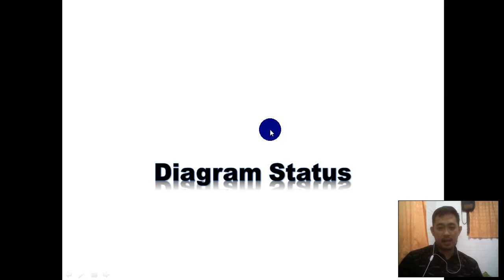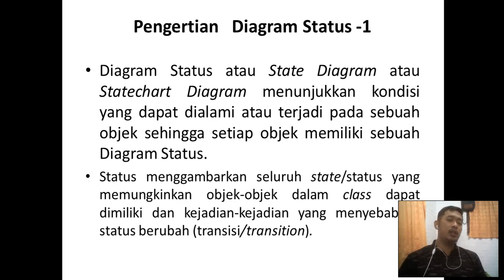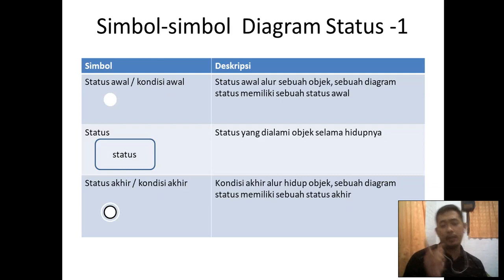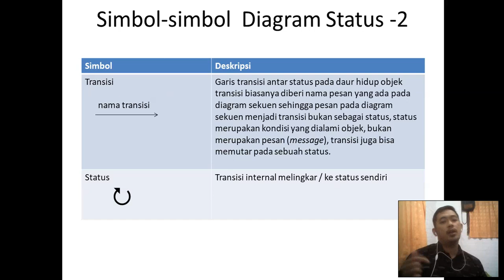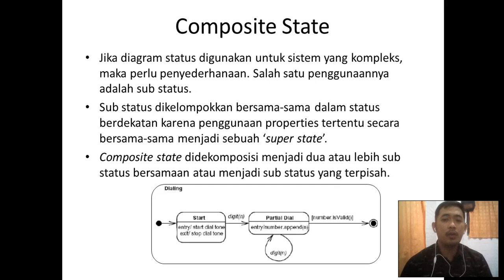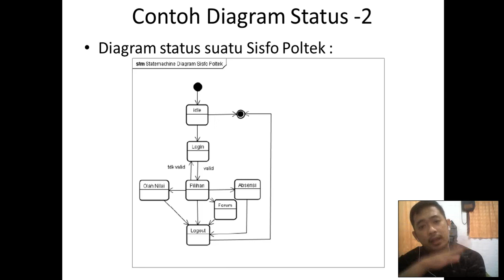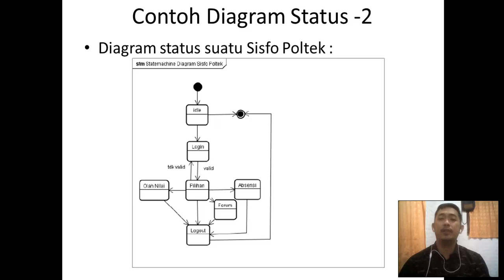MPPL 9 Diagram Status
Metode Perancangan Perangkat Lunak Oleh Bapak Rahmat Sulaiman, M.Kom

- Mahasiswa mampu menggunakan diagram dan memahami pemetaan diagram kedalam bentuk diagram.

- Ketelitian, daya juang.

Youtube : ISB Atma Luhur TV
Aplikasi Playstore : PMB Atma Luhur